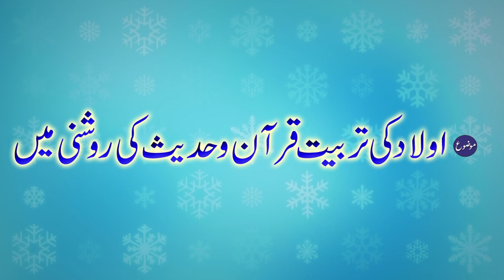Aulad ki tarbiyat quran o hadees ki roshani main | Molana Habib u rehman madanpuri | 04-03-2022